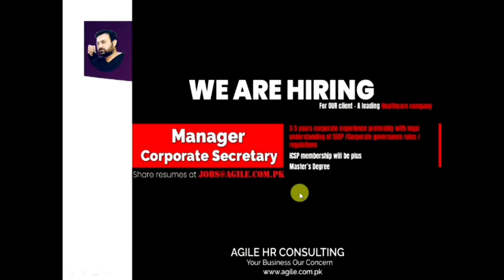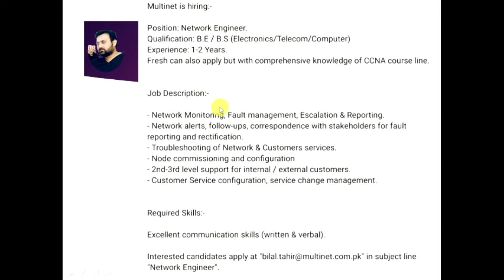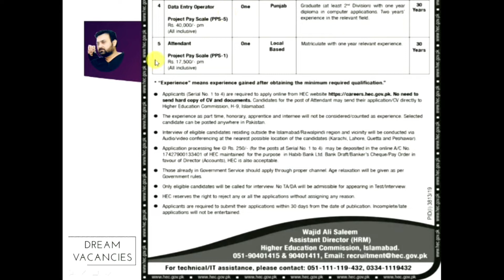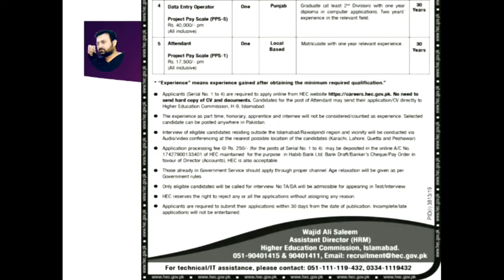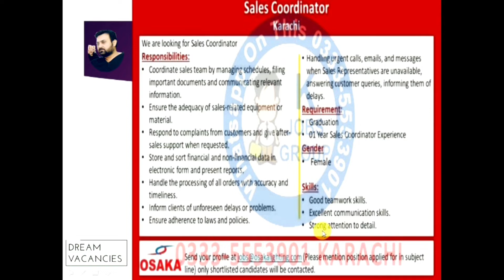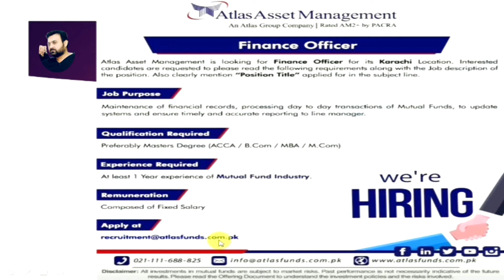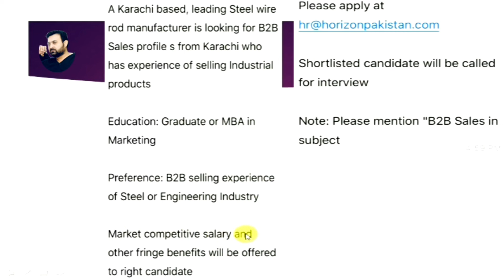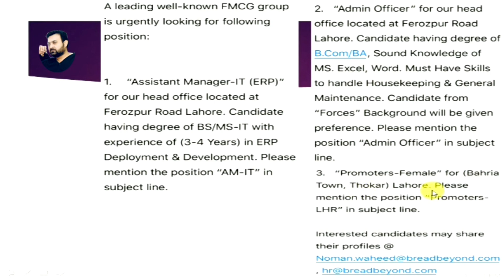Latest Jobs February 2020-Part-3 | Latest Jobs in Pakistan 2020 | How to Find Latest jobs | Jobs2020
Friends ye meri Playlist series ka Part-3 he You tube per specially wo log jo abhi tak jobless hen ya phir apni job kisi bhi reason se switch karna chahte hen, please meri video end tak dekhen. Insha Allah ap khush ho jaen ge. Job apply karen or mil jane k baad mujhey sirf apni dua me yaad rakhye ga. Thanks

To Agar Yea Video Uplogo Ko Pasand Ati Hai So Please Don't Forgot To___

I Use following Equipments:
1) Samsung A30 Mobile for Video recording.
2) Camera Stand
3) Boya BY0M1 Microphone for voice recording

I Use following Apps:
1) Adobe Photoshop CS
2) Apowersoft Screen Recorder
3) Kine master software for video editing
4) Pixellab for thumbnail designer
5) Text Animation App (Text Animation with Green Screen)